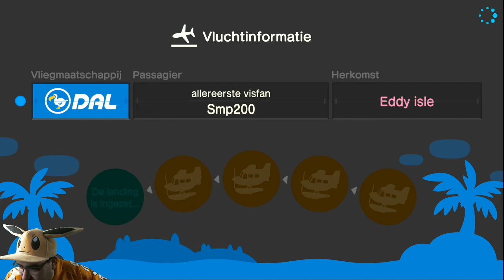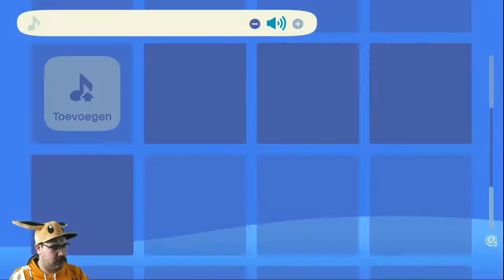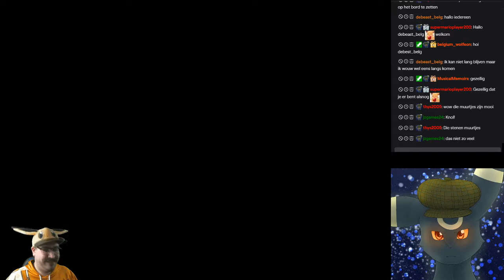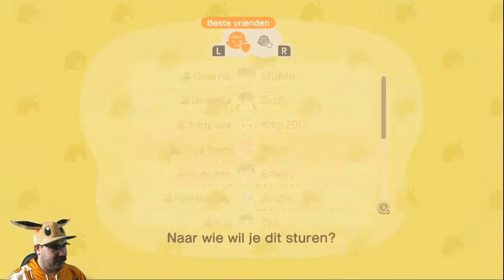Animal Crossing New Horizons - 21 April - tijd om te FEESTUH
Eindelijk meer rust en gezelligheid op het eiland